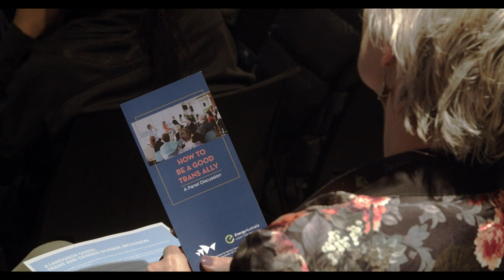EnergyAustralia hosts How to be a good Trans Ally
Being an ally of transgender people can help change societal perceptions and combat discrimination. Here’s some tips on how to support the transgender community.